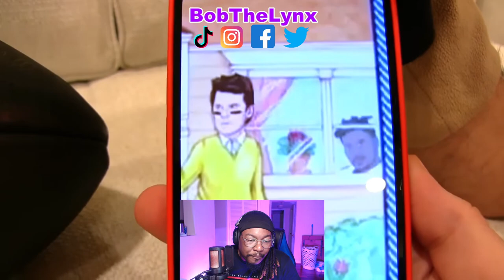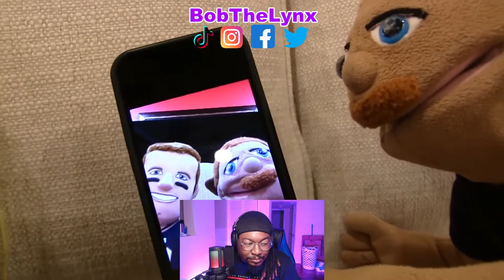[Reaction] SML Movie: Brooklyn Guy's Ball! | BobTheLynx Reacts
Other ways to support the brand...